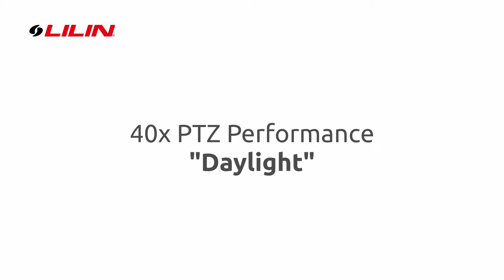40x / 3,000ft PTZ Day&Night Test